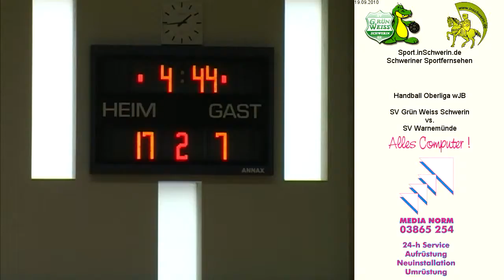SV Grün Weiss Schwerin vs. SV Warnemünde T4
Handball Oberliga wJB 19. September 2010 Sporthalle Reiferbahn 25:16 SV Grün Weiss Schwerin vs. SV Warnemünde